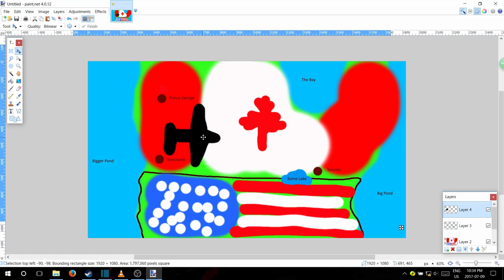Cuba Band Trip Vlog Day 1